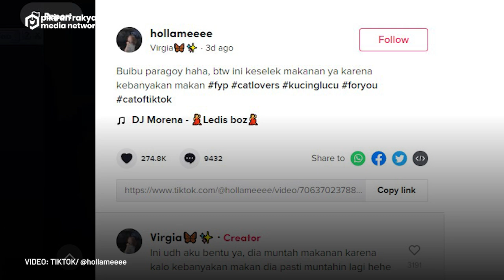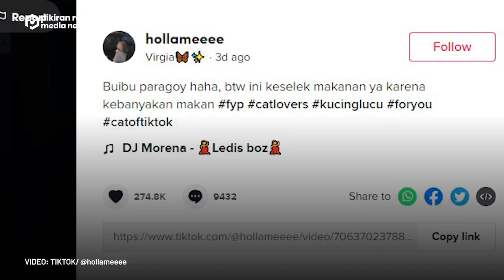Seekor Kucing Menggerakkan Tubuhnya Seperti Berjoget Pargoy, Pemilik Mengungkapkan Sebabnya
Diunggah akun TikTok @hollameeee pada Sabtu (12/2) diperlihatkan dalam video seekor kucing yang sedang duduk di bawah kursi. Kucing itu tampak menggoyangkan kakinya. Tak cuma itu, kucing tersebut juga meliuk-liukkan perutnya sambil sesekali menjulurkan lidahnya. Kucing  itu pun nampak berjoget mengikuti irama musik yang dibuat pengunggah. Menurut keterangan unggahan tersebut, sang pemilik mengungkapkan bahwa kucing itu ternyata sedang tersedak karena kebanyakan makan. Video ini pun mendapat beragam komentar warganet.
"NGAKAK BANGET 😭", tulis akun @/ini fia
"udah dibilang jangan kebanyakan makan, royal kenin mahal 😌", kata akun @/chiaaa
"mau nangis gajadi😌", tulis @/kasiandehhh
Vid. Editor: Gesang/PRMN